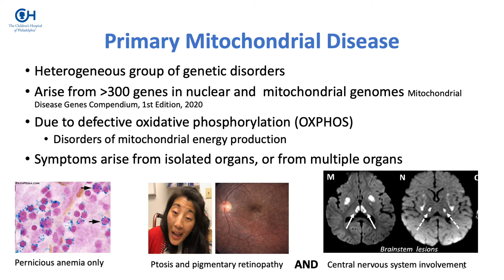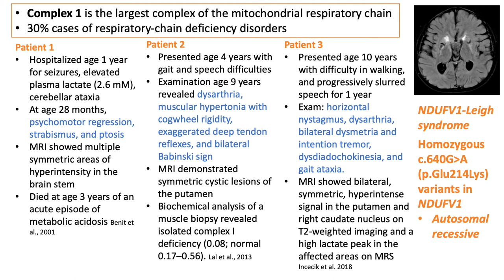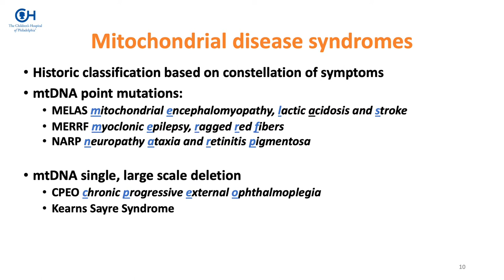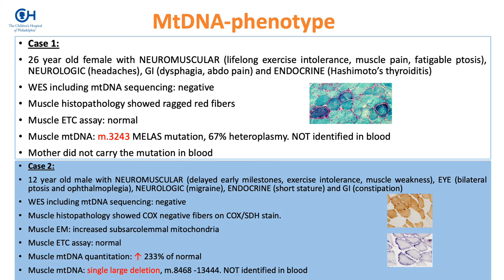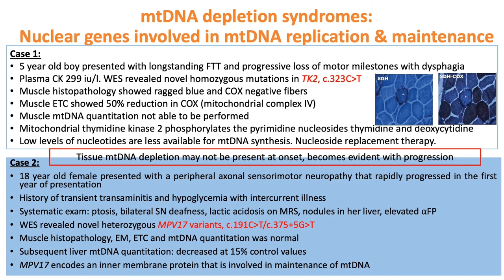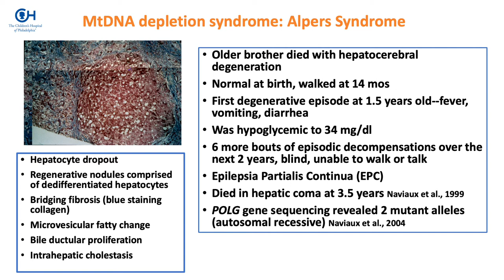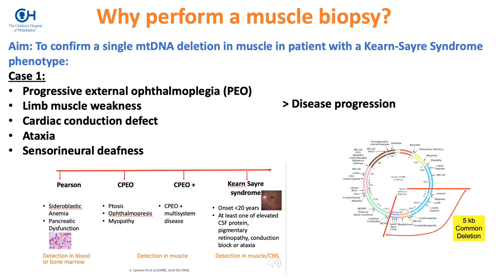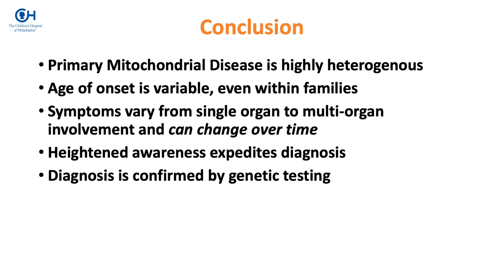Phenotypic Spectrum of Mitochondrial Disease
View this webinar to learn about the phenotypic spectrum of mitochondrial disease led by Zarazuela Zolkipli-Cunningham, MBChB MRCP.